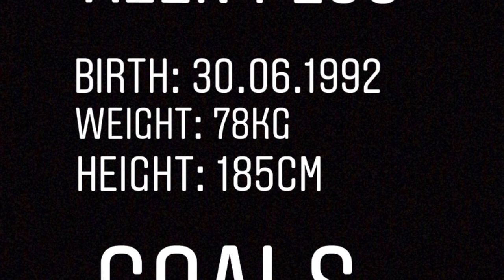Alen Ploj goals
This video is about alen ploj